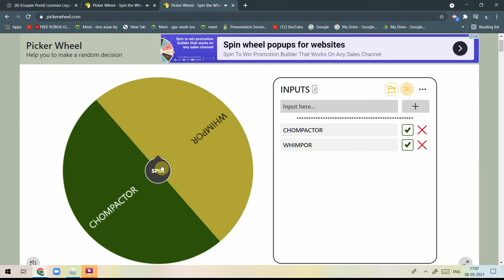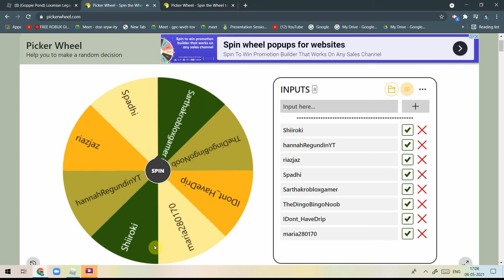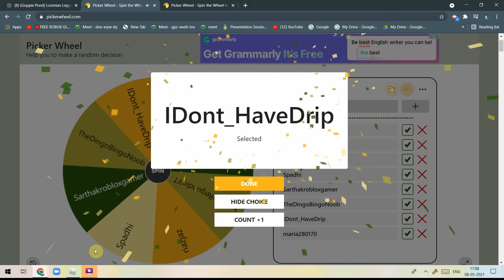Announcing the winners for the Giveaway!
PLS ADD ME ON ROBLOX WINNERS!